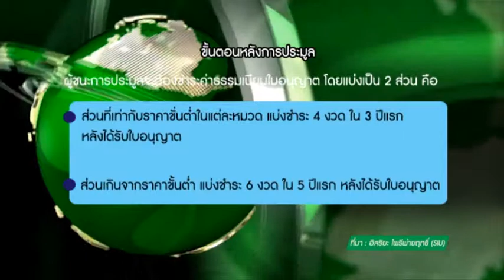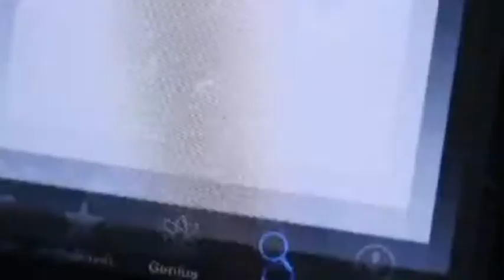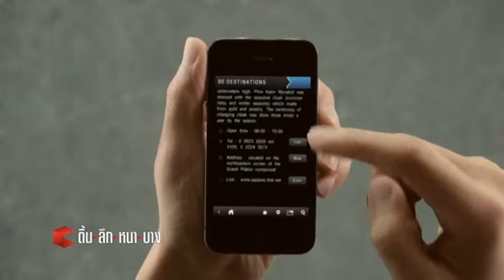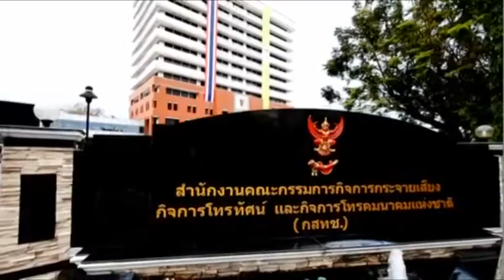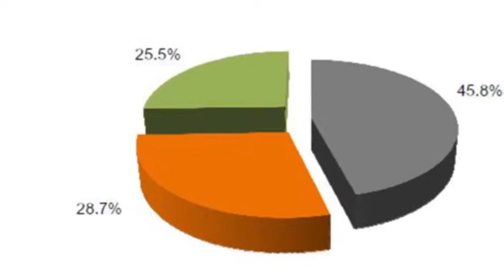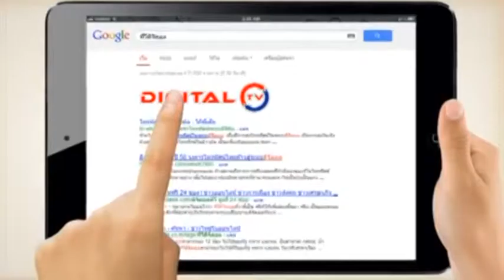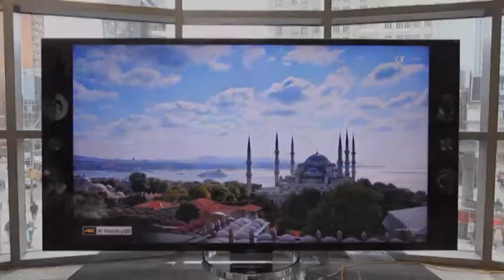ทีวีดิจิตอล ตอน2 B2